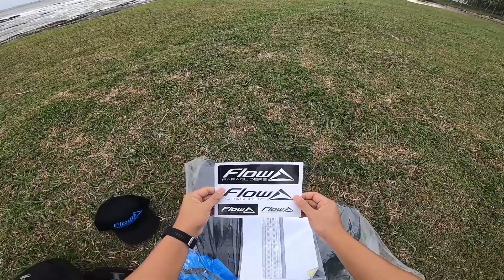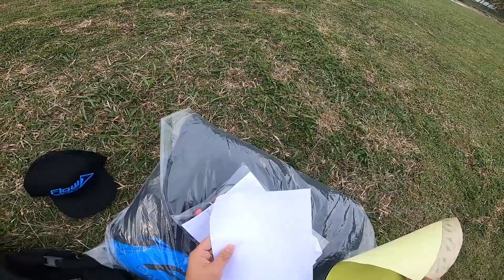Flow Cosmos Power 2 Unboxing 23 Dec 2023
I recently received my new wing Flow Cosmos Power 2 paraglider. I have not flown it just yet. I decided to kite the wing a little bit more to get used to it before taking it for the first flight with my paramotor. Hopefully this video will give you some ideas on what you are going to get when you order the same glider.